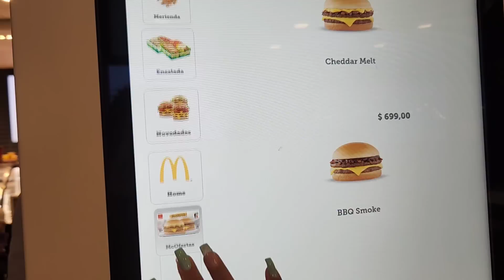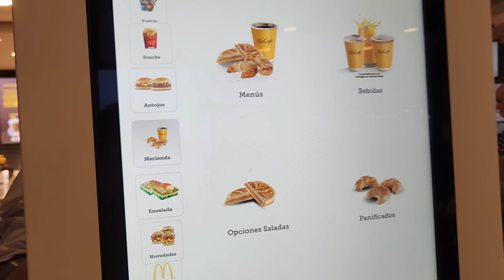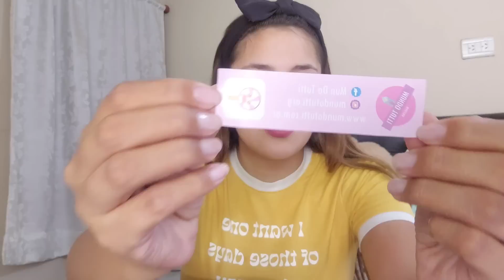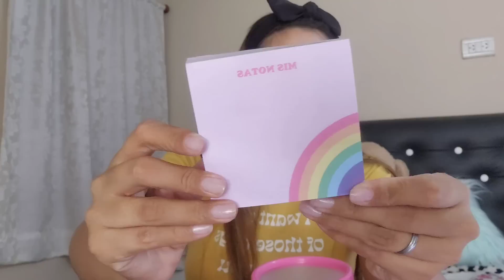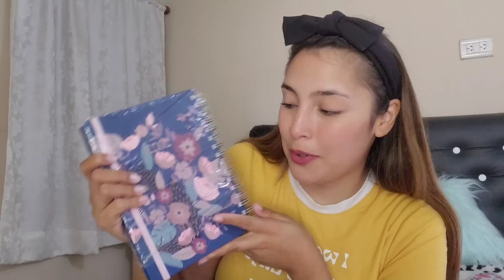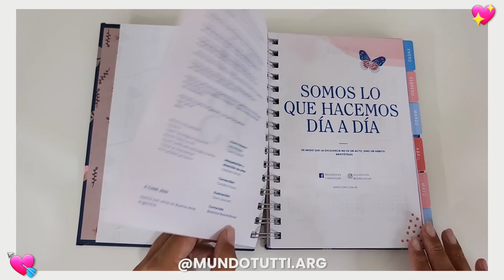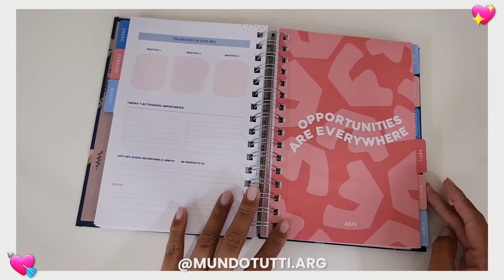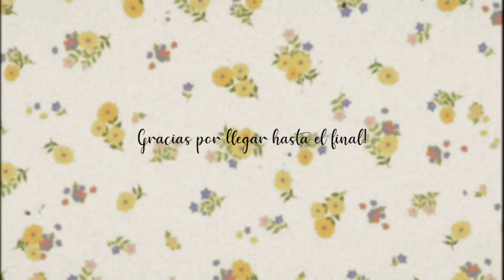DIAS ENTRETENIDOS + CAJA SORPRESA- vlog